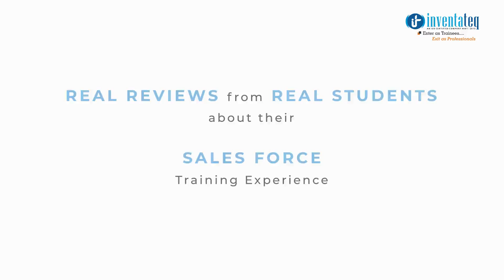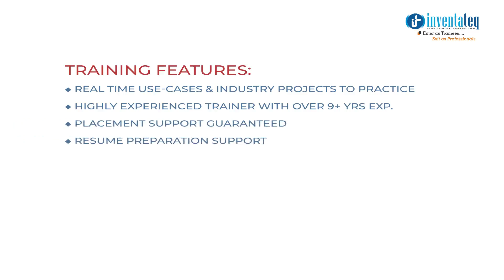Salesforce Training in Bangalore , Learn Salesforce from Scratch in Inventateq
Inventateq's Salesforce Training & Certification Courses - Get Trained And Master The Salesforce CRM, Lightning App Builder, Service Cloud, Reports & Dashboards.

Become Job Ready by significantly ramping up your skills and knowledge about using Salesforce and learn to solve the most pressing business needs. Get hands-on expertise in developing and managing apps for core administrative features of CRM, analytics and customization apps, Salesforce AppExchange, Salesforce Lightning App Builder, Sales force Service Cloud, Salesforce Reports & Dashboard. You will also get an exposure to industry based real-time Sales force projects in various verticals.
 40 hours of Instructor Led Salesforce Training  Lifetime Access to Recorded Sessions  Real World use cases and Scenarios Practical Approach 24/7 Support Expert & Certified Trainers

BOOK YOUR FREE DEMO CLASS: 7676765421